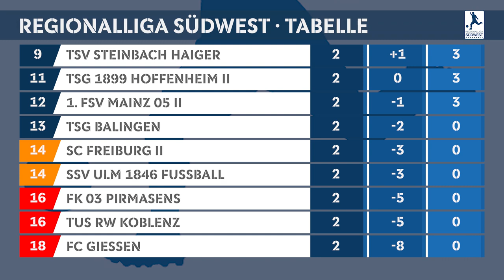Regionalliga Südwest: Die Torshow vom 2. Spieltag